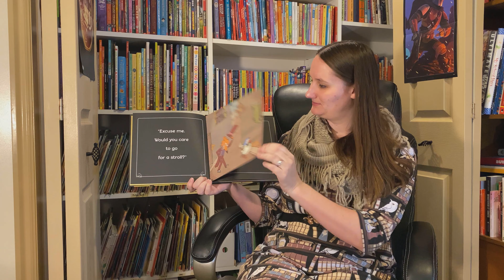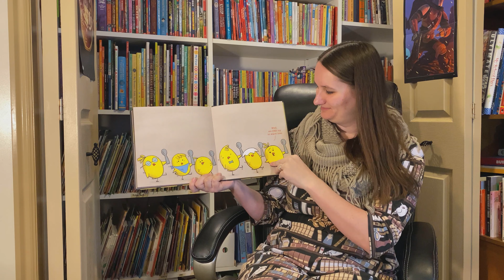Angela Reads? That is NOT a good idea!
Angela reads 'That is not a good idea' presented by Mo Willems to show to the students at the elementary school she works at.